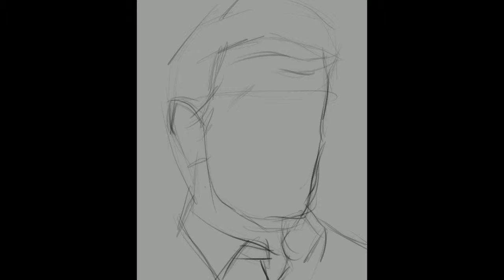Procreate Sylvester Stallone iPad Pro BW Portrait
Here my drawing on Sylvester Stallone one of the movie star I like. Hope to see more movie act by Sylvester Stallone. I miss his acting in Creed, Rambo, The Expendables, Rocky, Judge Dredd, Cliffhanger, Assassins, and The Expendables 4

We are almost at 294 now and I know we can get to 300 by July

My drawing
Captain Marvel Procreate drawing on iPad Pro